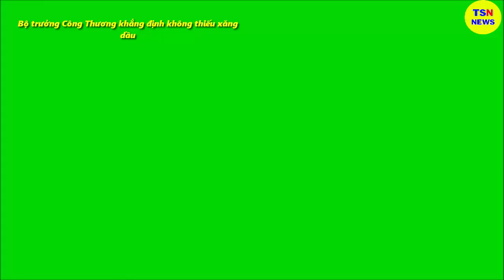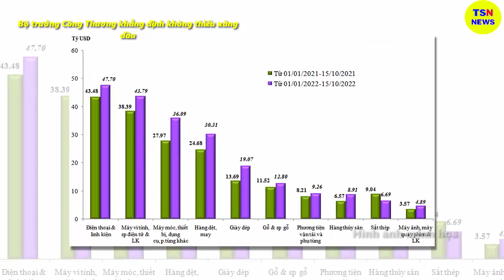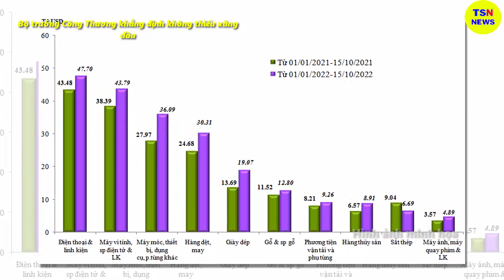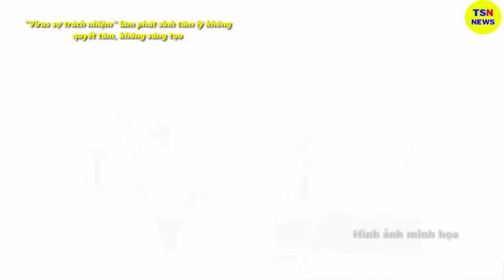Tin tức nhanh và chính xác nhất ngày 29/06/2023/Tin nóng Việt Nam Mới Nhất Hôm Nay/thoisunhanh